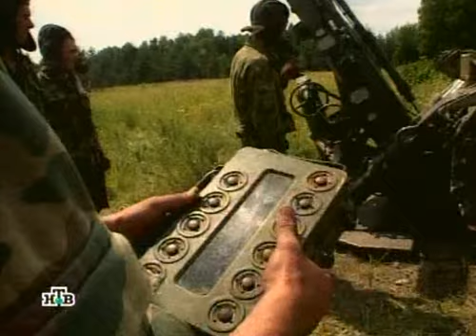Военное дело - Миномет Тюльпан (2C4 "Tulip")